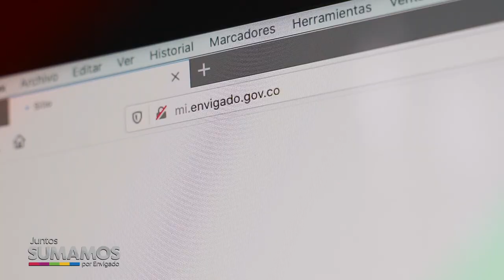NOTA 113 AMPLIACIÓN VOTACIONES PPP